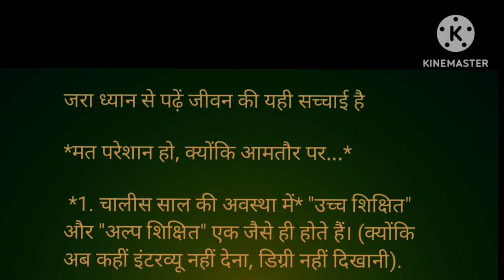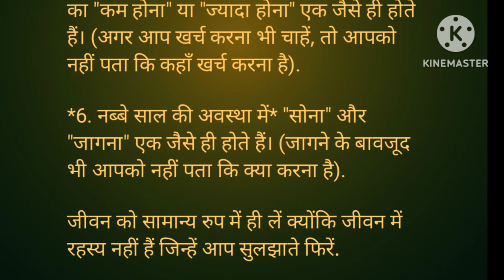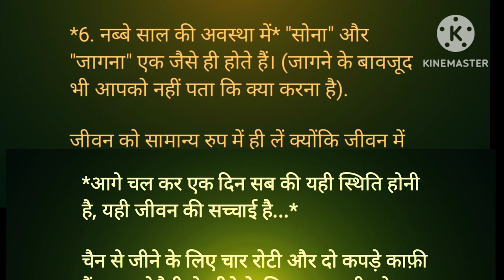एक बार सुनो और सारी टेंशन खत्म ,हर परेशानी से मुक्ति मिलेगी sachi aor aachi bate